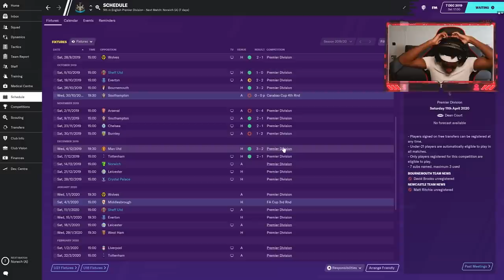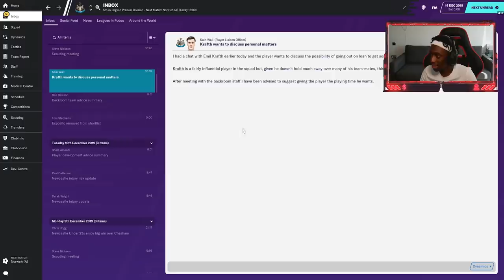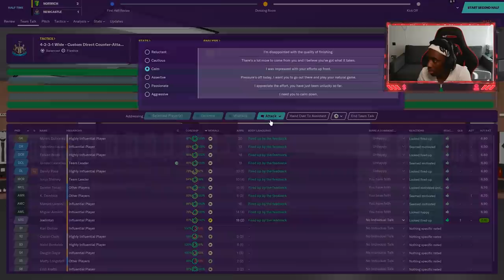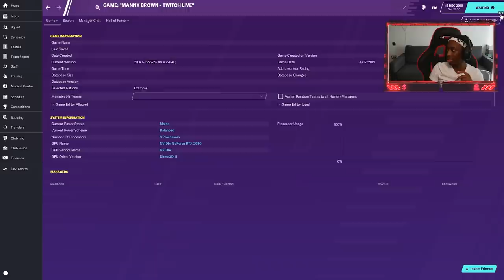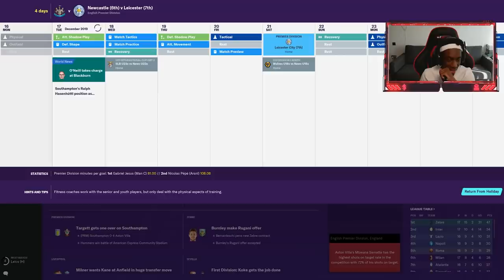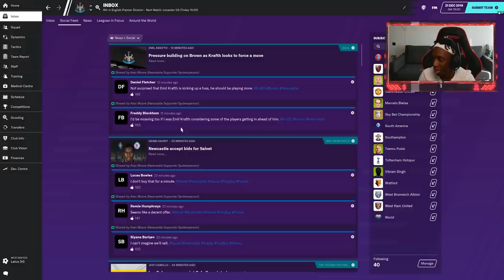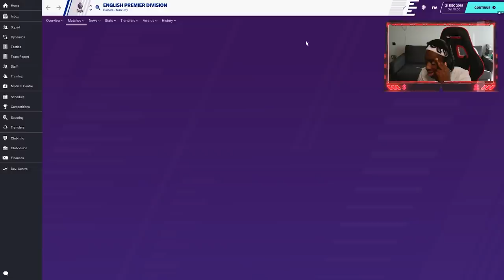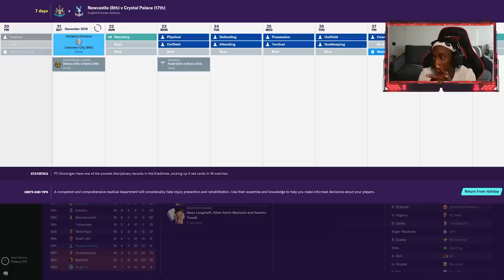THOMAS JOINS THE SAVE! FOOTBALL MANAGER ONLINE! EP#6